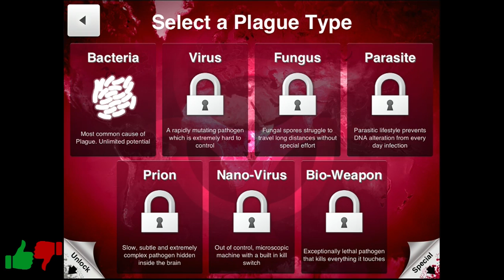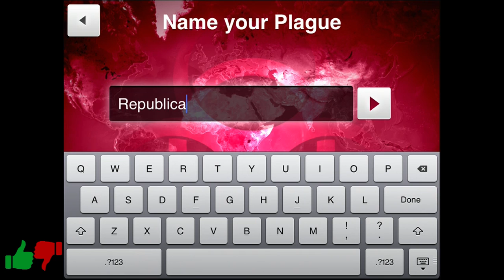Plague Inc. iPad iPhone Android Review - Premature Evaluations | WikiGameGuides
Big thumbs up for Plague Inc. Use a virus of your choosing to take out the world's population. This game is free on Android and $.99 on iOS.